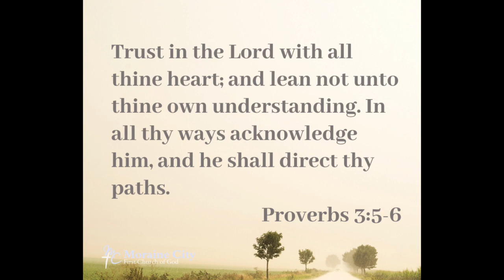April 15, 2020 Beyond the Pulpit with Mike & Cathy Glander